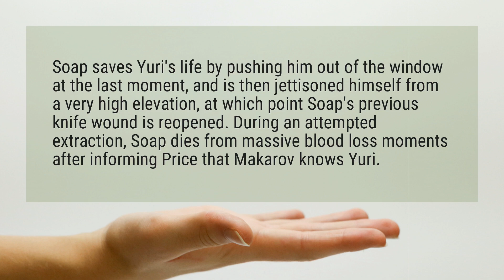Why did soap have to die?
Soap saves Yuri’s life by pushing him out of the window at the last moment, and is then jettisoned himself from a very high elevation, at which point Soap’s previous knife wound is reopened. During an attempted extraction, Soap dies from massive blood loss moments after informing Price that Makarov knows Yuri.